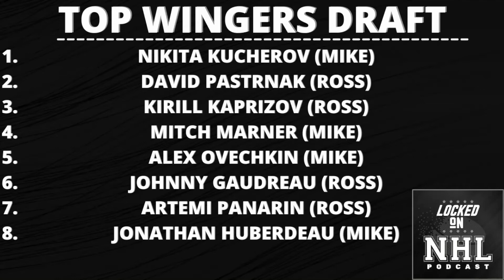World Juniors Recap + Who Are The NHL's Top Wingers?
Ross Levitan (Locked On Senators) and Mike DiStefano (Locked On Leafs) look back at the 2022 World Juniors and discuss which NHL prospects improved their stock the most before touching on Noah Dobson's new contract with the Islanders! Finally, we draft our top-4 wingers right now in the NHL.